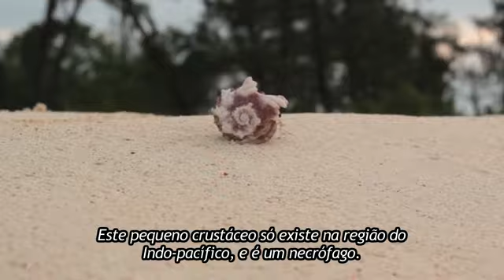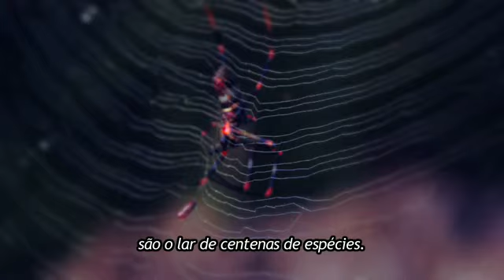East Timor First Perception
An introductory documentary about the natural beauty of East Timor. One of the last true unexplored islands on our planet.

Follow Nature!

Um documentário introdutório sobre a beleza natural de Timor Leste. Uma das últimas ilhas por explorar no nosso planeta.

Siga a Natureza!

João Teles de Vasconcelos

Photography by
André Gaspar

António Castelo

Music
FO-SneakySnooper
Guitar music by João Amaro
Local folk music